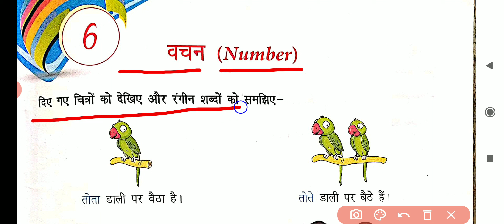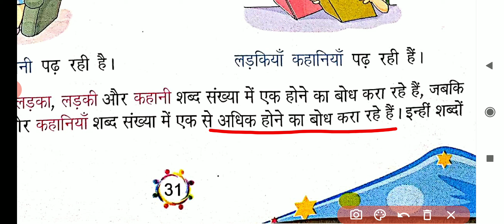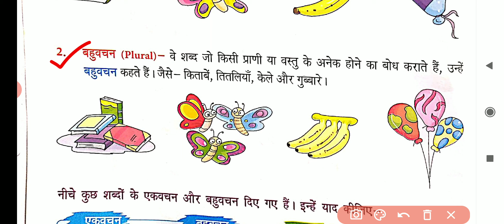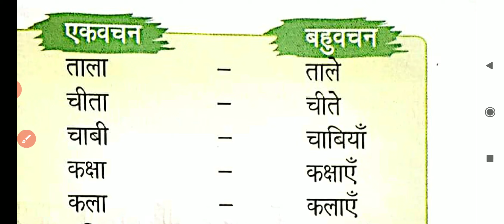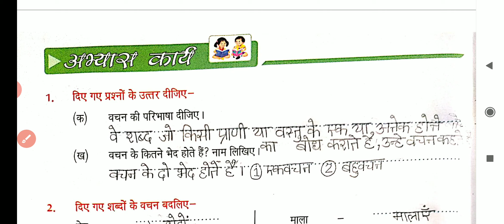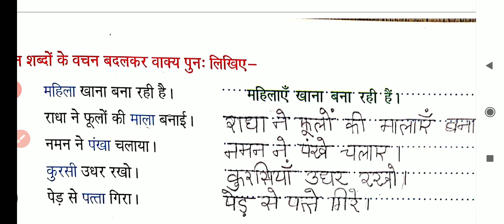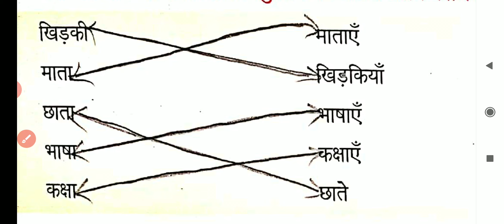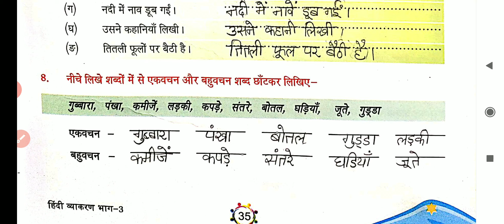class 3 Subject-Hindi vyakaran ( पाठ ६ वचन )